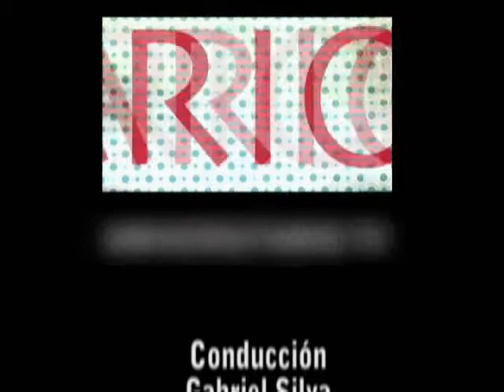UNIV TV BLOQUE 3